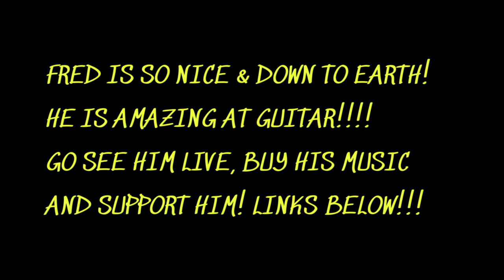Lightning Round Questions With Fred Mascherino! He's in @TheColorFred & EX @takingbacksunday Member!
@TheColorFred's Lead singer and guitar player Fred Mascherino answers questions as quickly as he possibly can! Everything from What his favorite cartoon was as a kid to his favorite guitar solo he has written! Interview was at Andys Bar in Denton Texas! :)

Thank you Fred for being so down to earth! I hope you enjoy the book and CD! :)

Please support him by going to a show and/or buying some merch on his